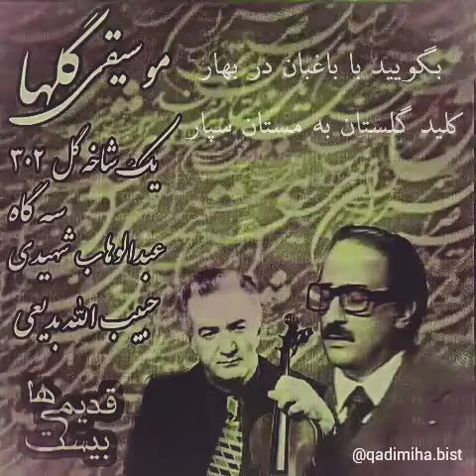یک شاخه گل برنامه شماره 302 عبدالوهاب شهیدی با همراهی حبیب الله بدیعی در دستگاه سه گاه